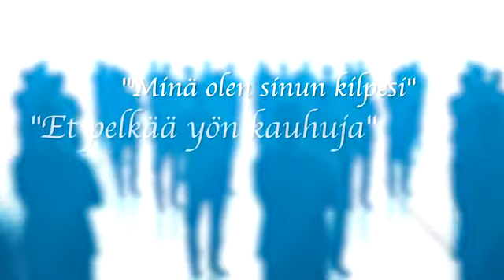Herra on minun turvani Annamari Brandao. Osa 3 Jakso 078